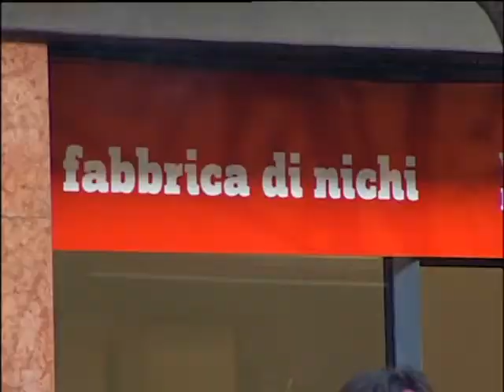TR NEWS 30.3.10 SVZ FESTA VENDOLA.mpg